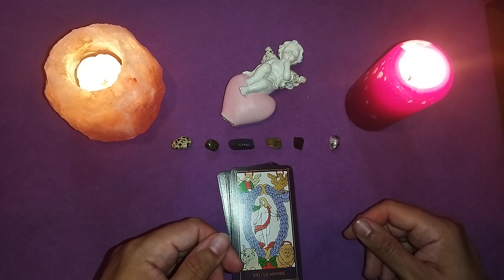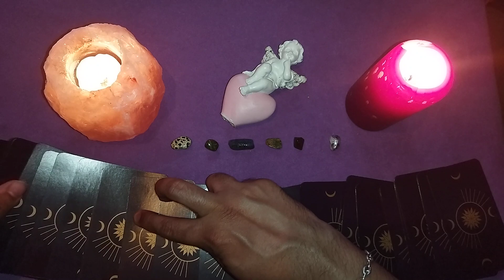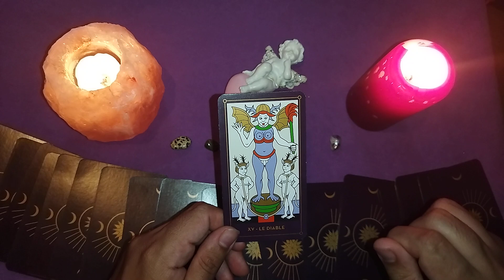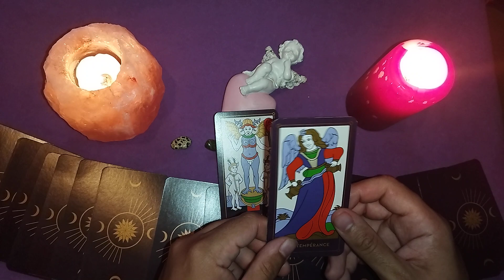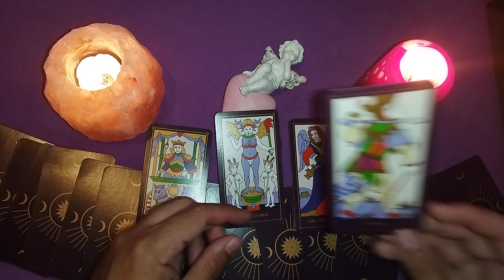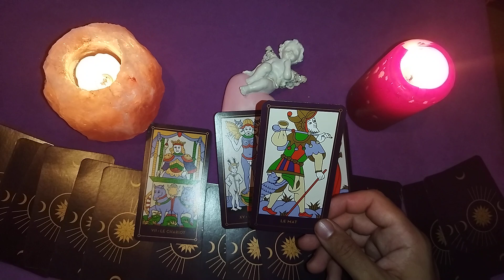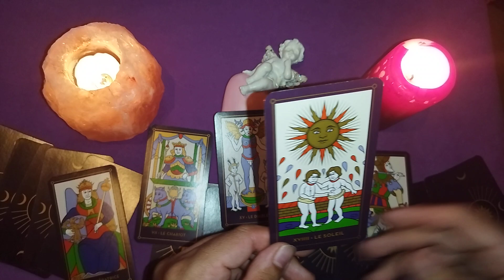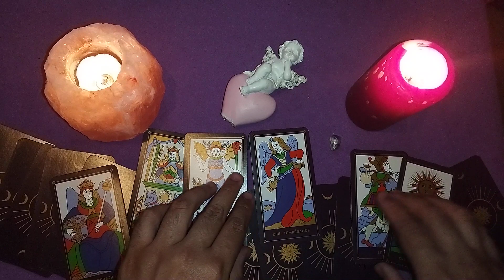🇨🇵 Voyance Énergies en France Mai 🇨🇵 Ça fait peur quand même !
voyance prédiction pour le mois de mai en France